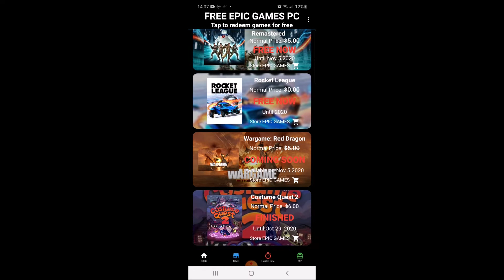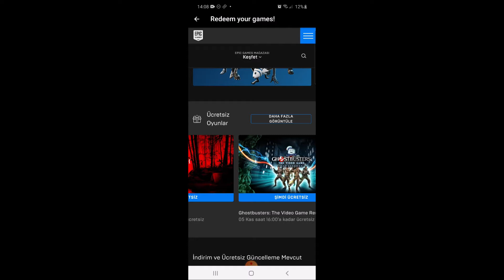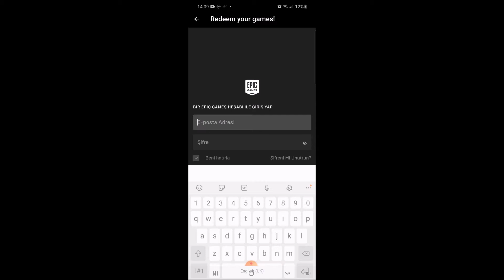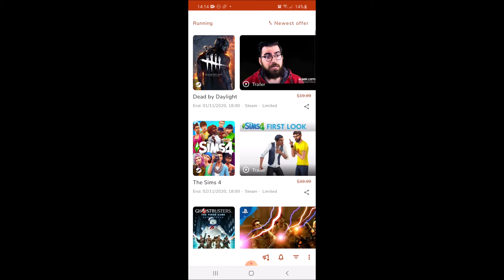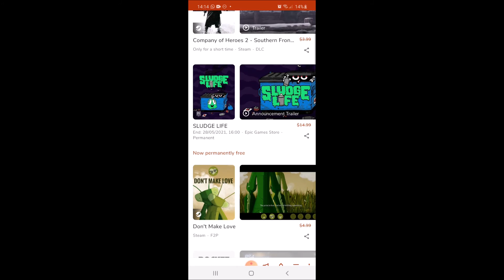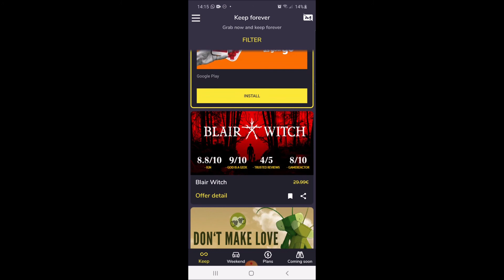PC OLMADAN EPIC GAMES STORE'DAN BEDAVA OYUNLAR NASIL İNDİRİLİR?